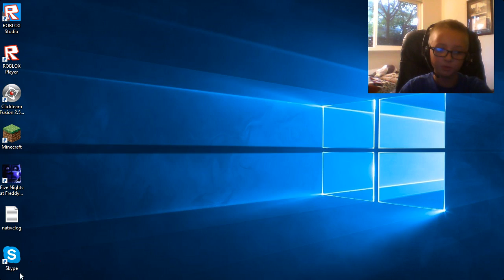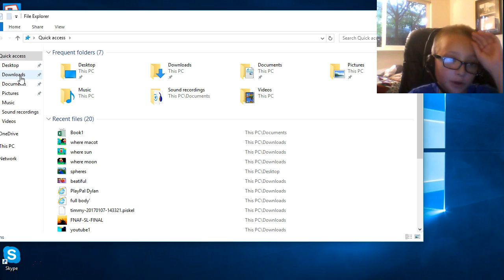Hello Neighbor Alpha 2 | BEATING THE GAME!!! the wrong way:(